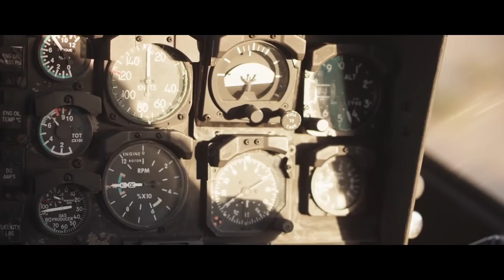Champion | Military Motivation (2018ᴴᴰ)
Lyrics:
[Verse 1]
I've been on a long road
With the devil right beside me
Rising with the morning sun
It's a hunger that drives me

[Pre-Chorus]
Woah Lord, set my soul
Take my pain and turn it into gold
Cause all I know, all I know, all I know is...

[Chorus]
Champion
I can take a beating, I'll rise again
Burning through the jungle until the end
I can live forever, I'll rise again
Keep rising up I'm
Champion

[Verse 2]
Every time I'm knocked down
It's the struggle that reminds me
So heaven don't fail me now
Put the wings upon my feet